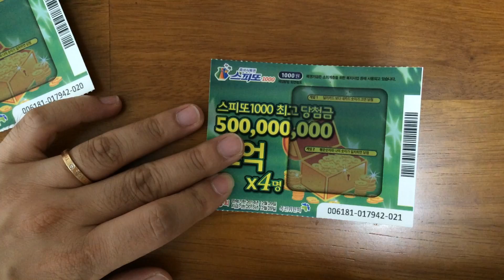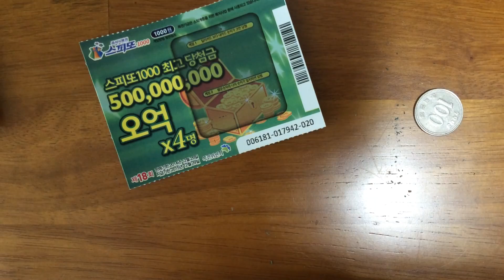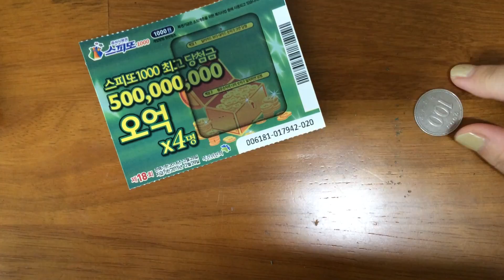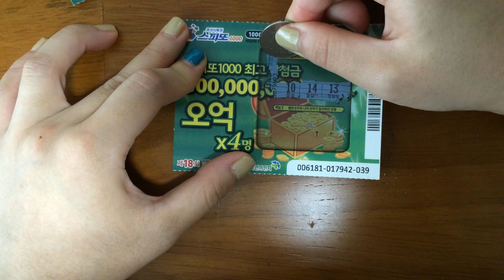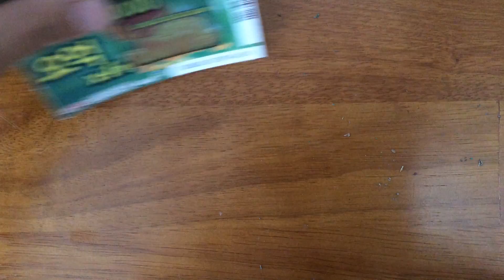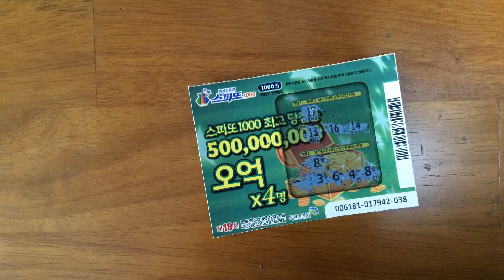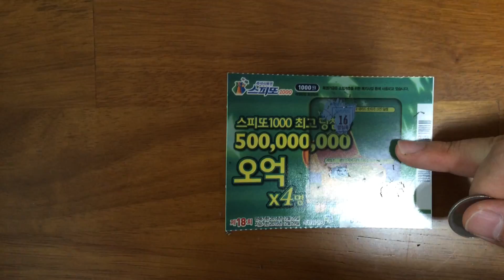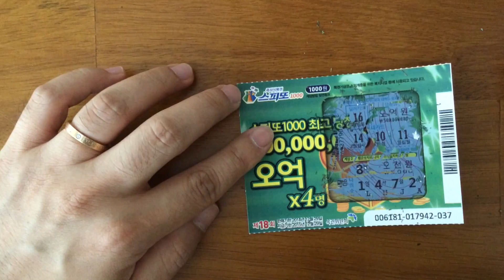[부산남매] 즉석복권 5억 당첨??? (상)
로또와 연금복권이 난무하는 시대에 비주류 즉석복권을 사보았다.
과연 당첨이 될련지...